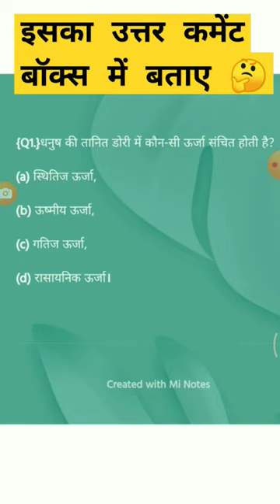one liner science question practice#alp technician group d ntpc board exam